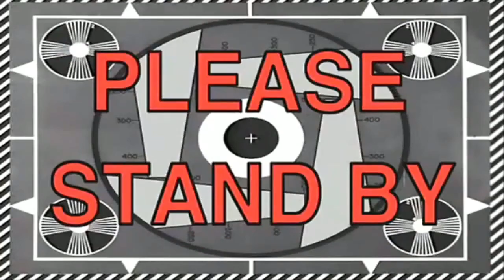RP 7.500.000 AUTO LUDES "GACHA SESAT" CLEAR SKY CHOIR !! RAGNAROK MOBILE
"7.5 JUTA AUTO LUDES "GACHA SESAT" CLEAR SKY CHOIR !! RAGNAROK MOBILE"

Thank you and HAPPY WATCHING guys ~